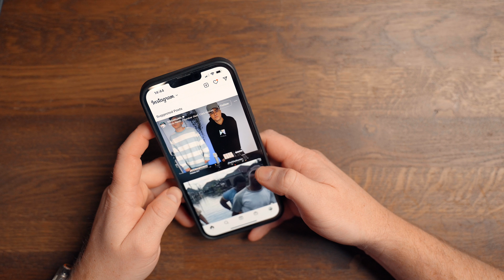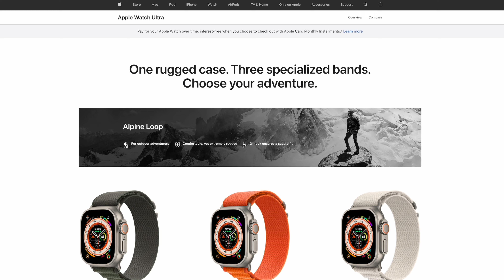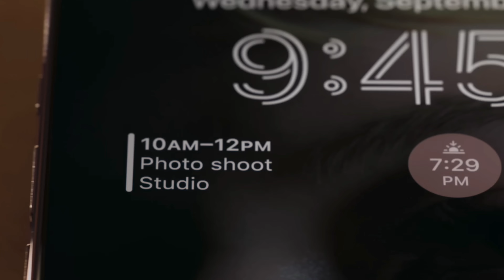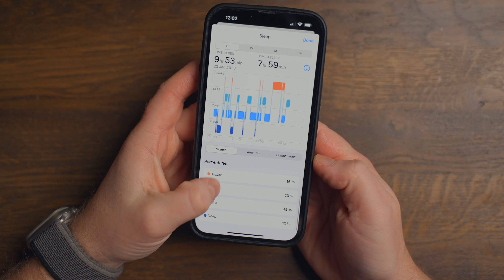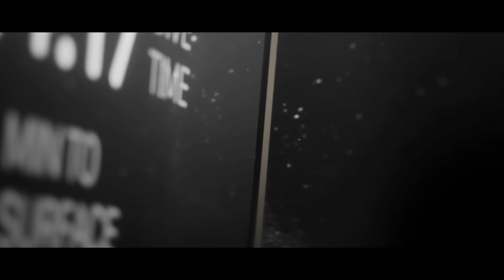Apple Watch ULTRA - What Nobody Tells You (Normal User´s Perspective)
In todays video i´ll be giving you my honest long term review of the apple watch ultra.
Used by the average person and whether or not i think it´s worth getting and why.

DJI Mini 3 Pro with RC (US)
DJI Mini 3 Pro with RC (UK)
FLY MORE KIT(UK)
ND Filters PRO PACK
Most Used Filter Pack

2nd iPad
3rd iPad

GIMBALS///
Main Gimbal
2nd Gimbal